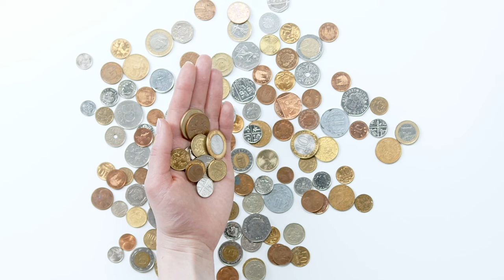Thiago Brado - Pra ser feliz (Especial Ano Novo)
Composição: Elias Muniz